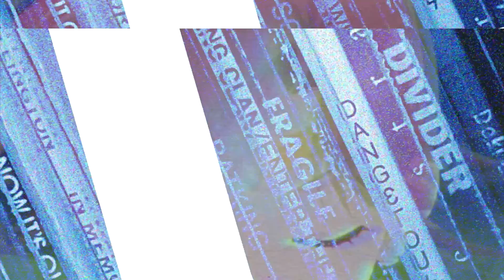Cassette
From the new beattape, Midnight Tapes: healing. OUT NOW!!!